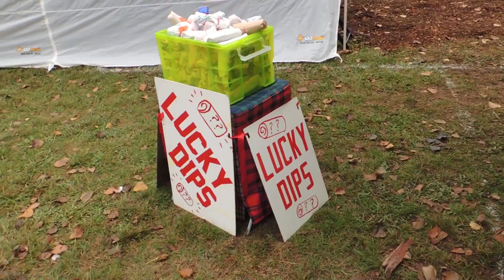Vlog:|| WARNING: Contains Bagpipes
There is a Sottish legend that tells of a magical village named Brigadoon that appears out of the mist of the Scottish highlands every 100 years.
In the Highlands of New South Wales, in Australia, there is a town called Bundadoon, and once every year, In celebration of this legend,  the town is magically converted into the mysterious Brigadoon!

The town even changes its proper signing, the train station stop seamlessly says "Brigadoon"  It is an exciting and flawless highland games gathering festival.
-Span

Want more Span? Find me...